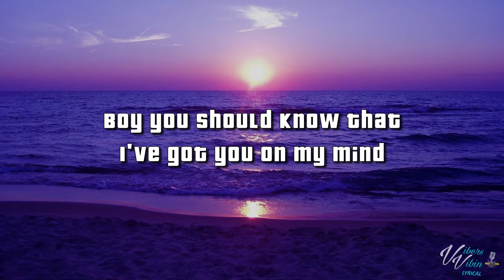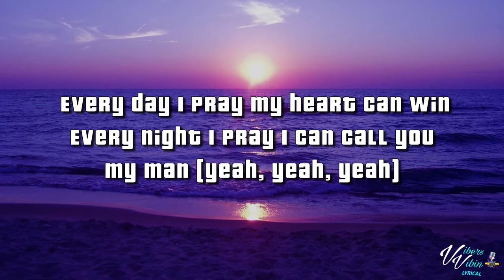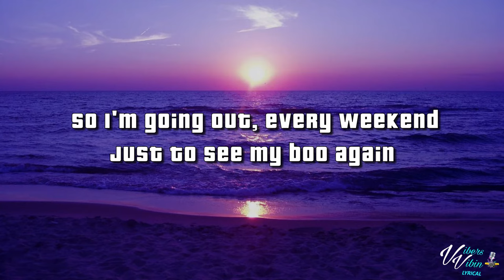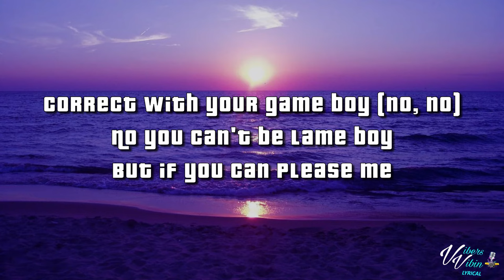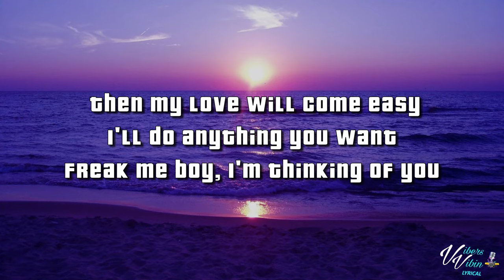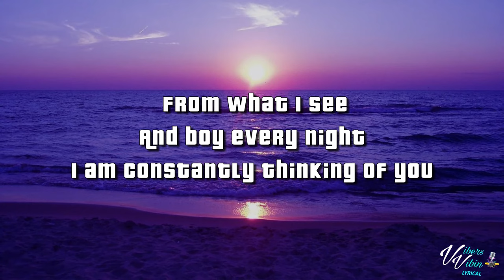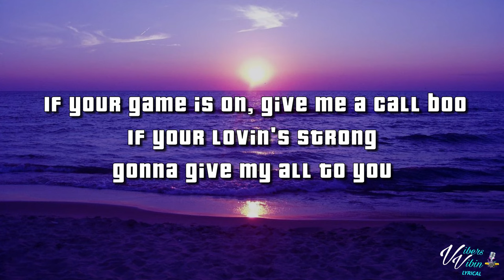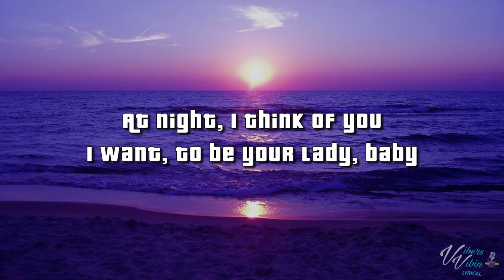Ghost Town DJ's - My Boo (Lyrics)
Ghost Town DJ's lyric video for My Boo is here enjoy it Vibers

Support Ghost Town DJ's Below and buy the Vibes

VibersVibin

If you're a company or artist that own this and really don't want me to share your music then @ me on twitter or dm plus you can drop a comment and ask me to remove it don't get me a striked acount for making people happy with lyrics.